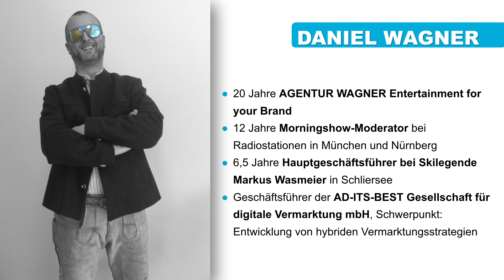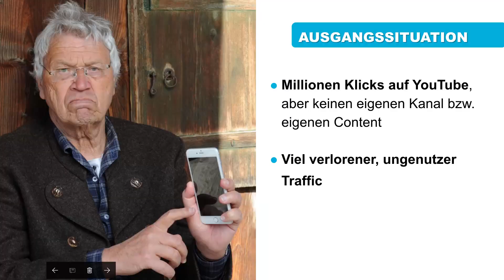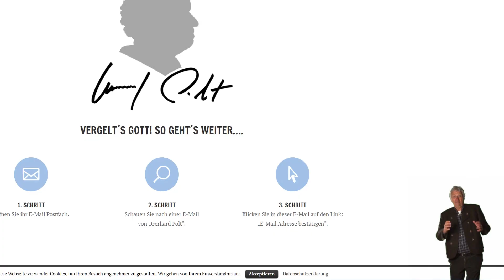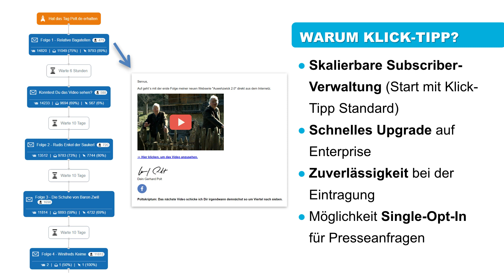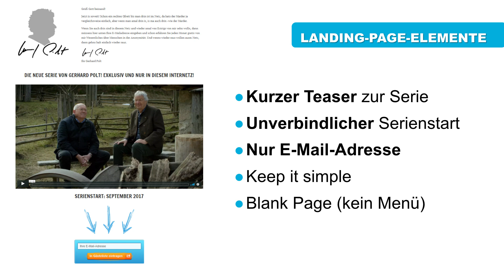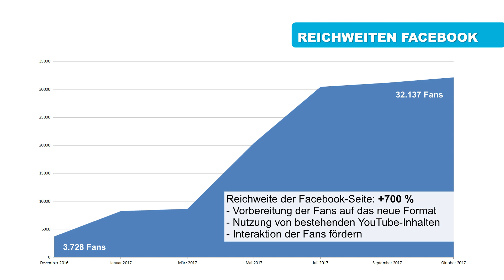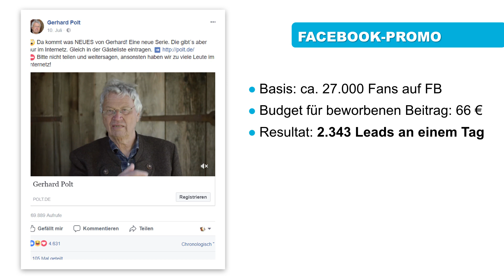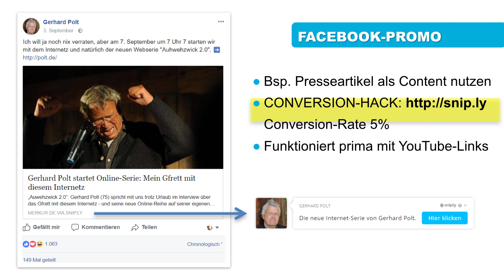Marketing für Entertainer / Daniel Wagner auf der Klick-Tipp Academy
► Kostenlose Expertentipps? Verpassen Sie kein Video mehr!

Der Münchner, ehemaliger Radiomoderator und Autor ist seit über 20 Jahren Formatentwickler im Bereich PR, Events, Marketing, Social Media und Funk und Fernsehen. Daher ist er der perfekte Spezialist für hybride Vertriebsstrategien.

Mit den Online-Marketing-Angels gründete Daniel Wagner sein Online- und Management Expertenteam mit Stützpunkten in Düsseldorf und Hamburg. Kleinen und mittelständischen Unternehmen coacht er durch den Dschungel der digitalen Dienstleistungs- und Produktvermarktung. Seine Kunden sind ihm dankbar für die Automatisierungsstrategien, die er für sie einbaut, denn so sparen sie Zeit und Geld bei Marketing und Vertrieb.

Als Münchner Medienexperte und vertritt Daniel auch den Kult-Kabarettisten Gerhard Polt in Sachen Online-Vermarktung.

In seinem Vortrag präsentiert Daniel, wie auch Sie mit Marketing-Automatisierung Künstlern Auftritte, Kunden und Aufmerksamkeit bescheren können.

Möchten Sie lernen, wie Sie automatisiert über das Internet neue Kunden gewinnen?

Schauen Sie sich dieses Video in voller Länge an und wenden Sie die wertvollen Tipps in Ihrem Business an.

Haben wir Ihr Interesse geweckt? Möchten Sie mehr über uns erfahren? Besuchen Sie uns: